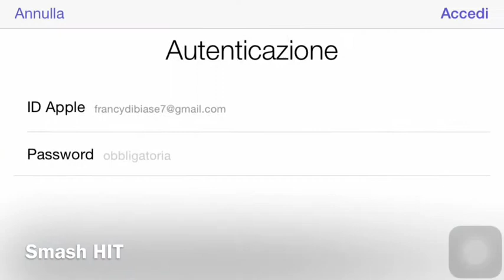COME SPACCARE I VETRI !!?